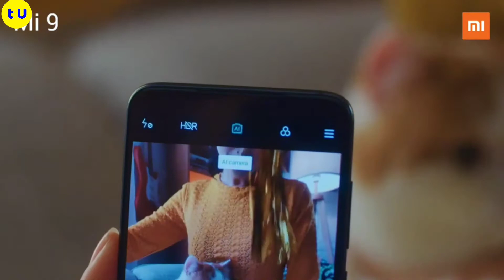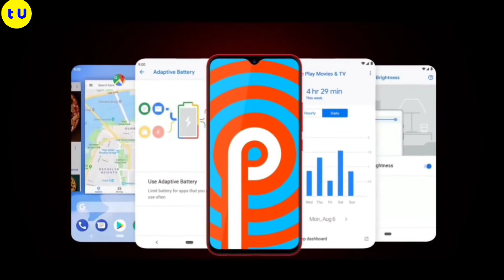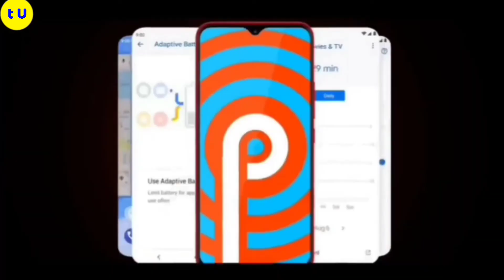Xiaomi Mi 9X Leaks Specs, Camera, Display, Price And Launch Date In India.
Mi 9X Leaks Specs, Camera, Display, Price And Launch Date In India.